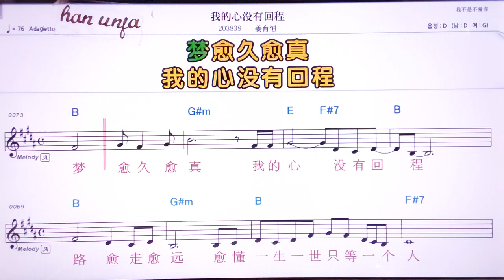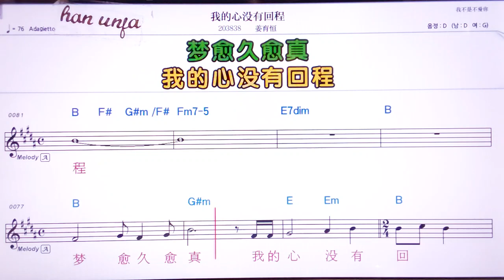💖워디씬메이여우후이청/쟝위청 👍MR,노래방, 악보, 코드,Karaoke With Sheet Music